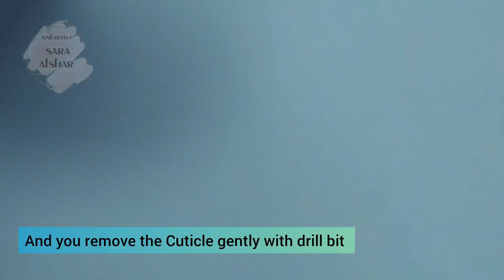French tip nail with polygel/very fast and easy 🙆‍♀️👌🏻